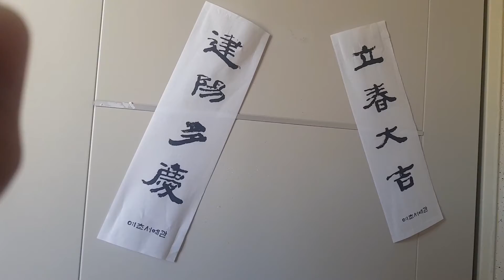봄의 시작을 알리는 24절기 첫번째 입춘, 농부의 계절이 시작 되었습니다.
농부의 계절이 돌아 왔어요. 24절기중 첫번째 입춘 농부는 24절기 따라 농사를 짓는 답니다. 봄의시작 알리는 입춘

입춘에 맞춰 새싹 보리를 키워 보았답니다.